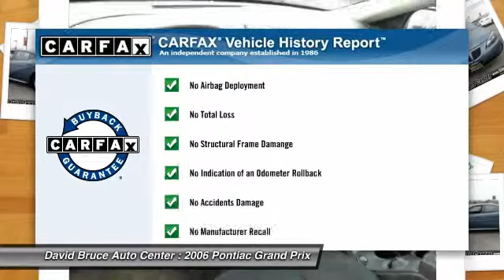2006 Pontiac Grand Prix Bourbonnais IL C4011XXA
2006 Pontiac Grand Prix

Don't miss this 2006 Pontiac Grand Prix. It's equipped with Automatic transmission and features a Stealth Gray Metallic exterior. With 88961 miles, You'll want to take this car home. Make a great choice today.